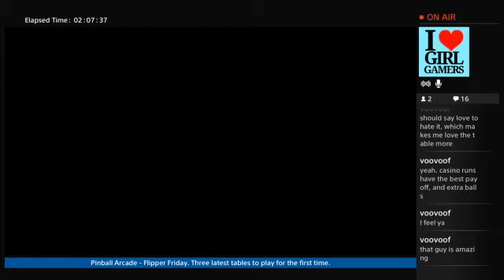Pinball Arcade - Flipper Friday 7/24/15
Xenon, Cyclone, and Jack*bot are being played, plus my personal best PS4 score on Creature from the Black Lagoon.